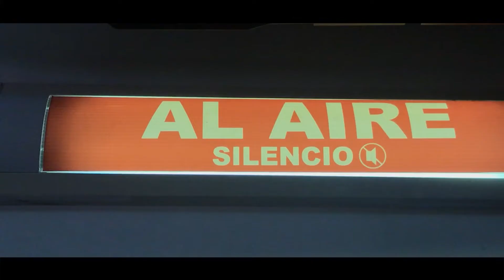Pulso Ciudadano, el espacio de opinión de Canal 19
⏰8:00 PM
🖥Canal19
📲Transmisiones en Twitter y Facebook Live.